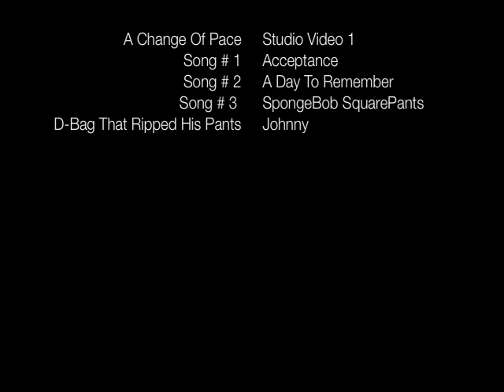A Change of Pace - Studio Video 1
Follow us as we document the making of our BRAND NEW record in Virginia with producer Elvis Baskette.

"Different" by Acceptance appears courtesy of Columbia Records.
"The Downfall of Us All" by A Day to Remember appears courtesy of Victory Records.
"Ripped Pants" by SpongeBob SquarePants appears courtesy of Viacom International Inc.